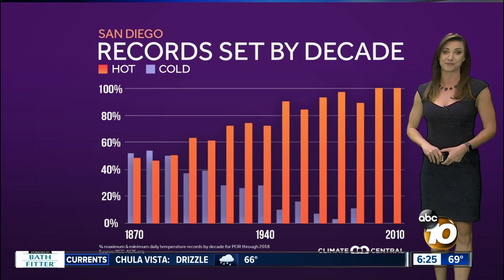Climate Change: Living in a warming world